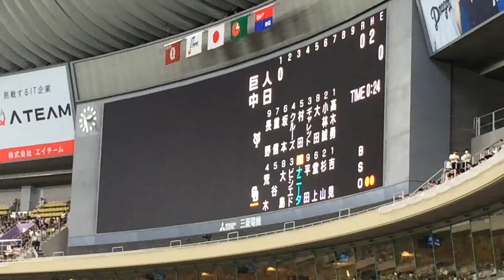ドラゴンズ2016 ナニータ 打席登場曲『Patiently Waiting／50 cent, Eminem』※1打席目 5打席目のみ